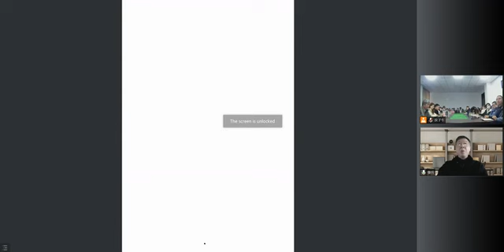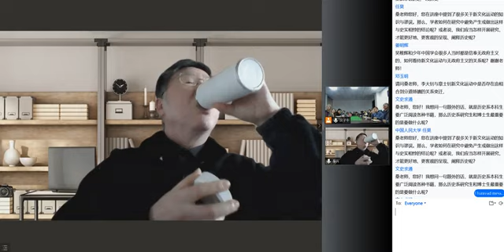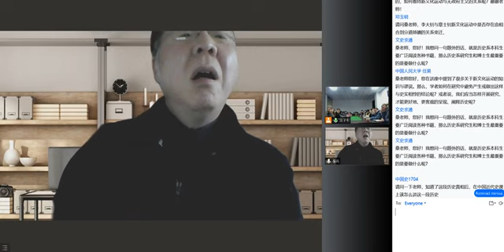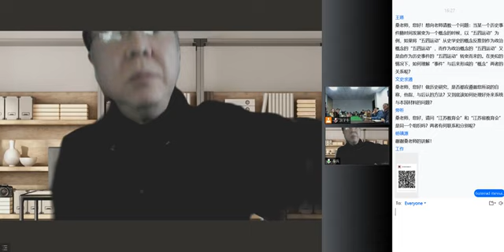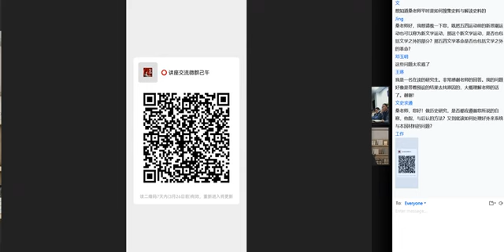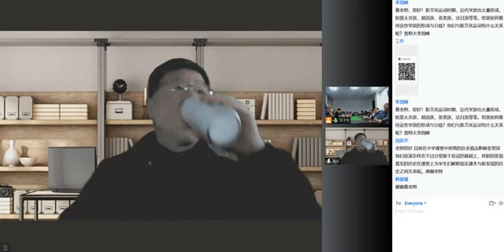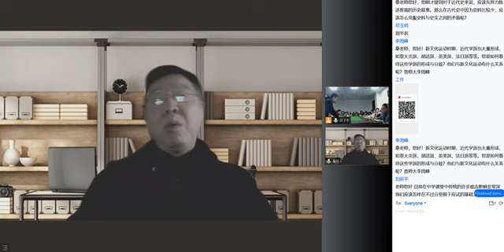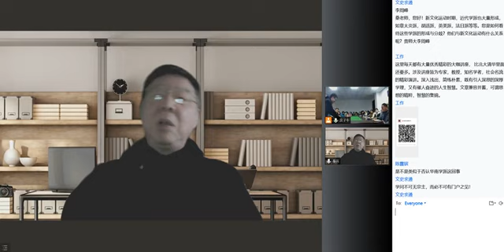浙江大学桑兵：《新文化运动的真相》